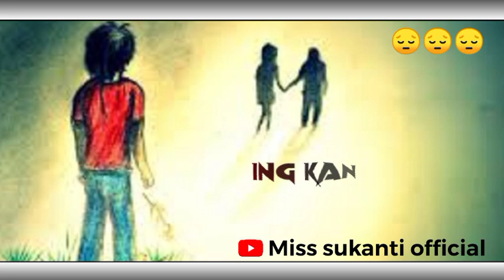bache gate rem uhar ing kan new santali WhatsApp status video